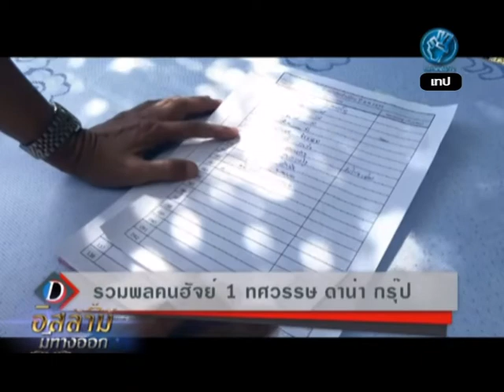rerun อิสลามมีทางออก 611220 สนทนาภาษาฮัจญ์